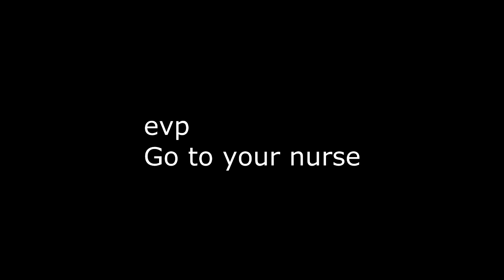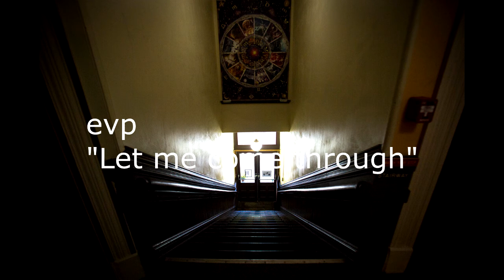EVPs from the Pratt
Here is an EVP test I did today with my Tascam recorder. For those that do not know, I sold the DR60. I came to the conclusion that it just wasn't good enough for me. The replies were plentiful but 90 percent of them were just impossible to make out through the horrid static.

The Tascam DR05, Well that is a clarity monster with settings you can make as low or as high as you want AND 100 bucks.  I use it here and while I couldn't make them all out , I did the best I could and I would say I got just as many replies with it than the DR60.